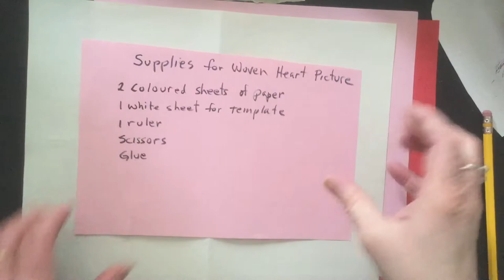Boredom Busters: May 6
This weekend is a time to celebrate some of the special grown-ups in our lives. These woven paper hearts make great gifts, and all you need is scissors and paper!